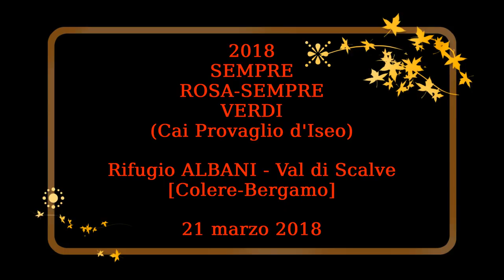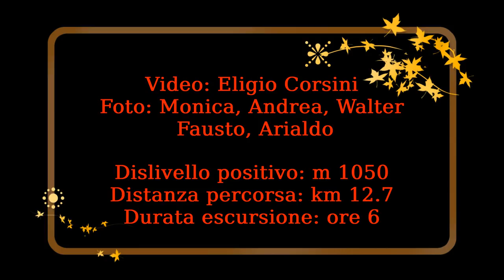Rifugio ALBANI (m 1939) Colere - Val di Scalve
Colere (Bergamo) – Con un po' d'apprensione affrontiamo (ore 8:30) il sentiero n. 603 per l'Albani. Il rifugio da Colere s'intravede: alto, soleggiato, posto sopra un tripudio di neve. Sono proprio le ultime nevicate a preoccuparci, non conoscendo la pericolosità dei pendii. Prima di partire facciamo la prova dell'ARTVA. Tuttavia, ci dà sicurezza la larga e già frequentata traccia che s'inerpica verso la parete nord della Presolana. Ad ogni passo ci diciamo che così tanta neve non l'abbiamo mai vista: le casupole delle vecchie miniere stanno sepolte, e pure il Rifugio Albani (m 1939 – ore 11:00), ne ha un gran deposito sul tetto. Qui ci rifocilliamo al tiepido sole, che un vento debole rinfresca da farci mettere un indumento pesante. Poi affrontiamo lo spettacolare tragitto verso le piste da sci degli impianti di Colere. Le percorriamo... disciplimatamente, ritornando al paese e nel bar vicino al grande percheggio festeggiamo pure (in ritardo) la... "festa del papà".

Dislivello positivo: m 1050. Distanza percorsa: km 12,7. Durata escursione: ore 6